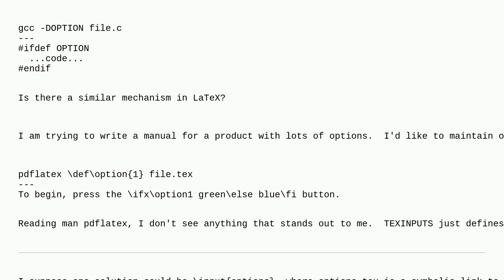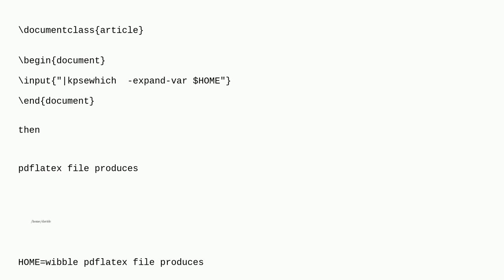Tex: Pass compile flags to pdflatex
Pass compile flags to pdflatex

A special thanks goes out to the awesome community

  pdftex options